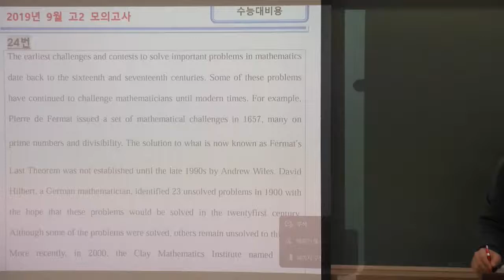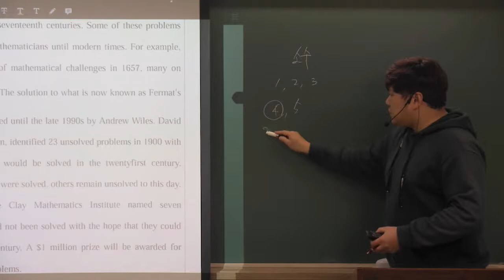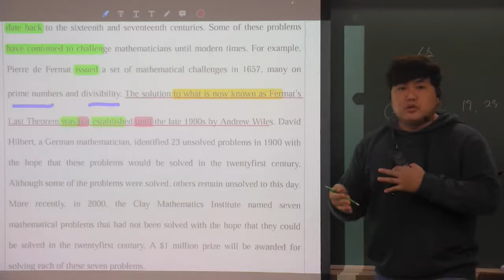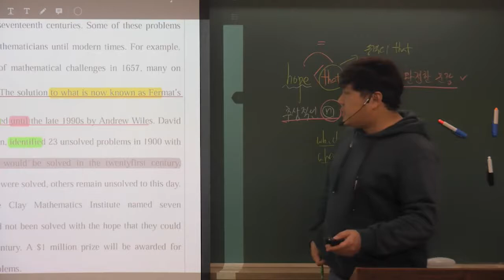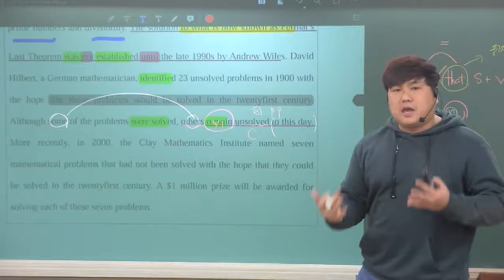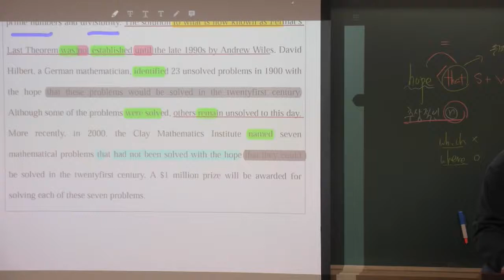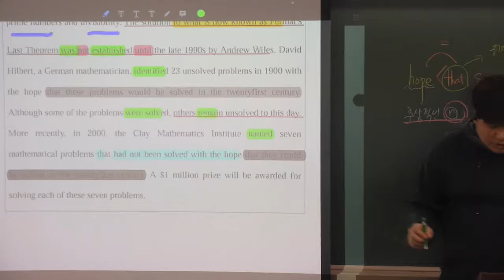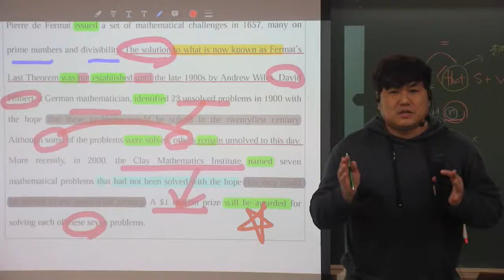2019년 9월 고2 모의고사 24번 수학에서 풀리지 않는 문제들